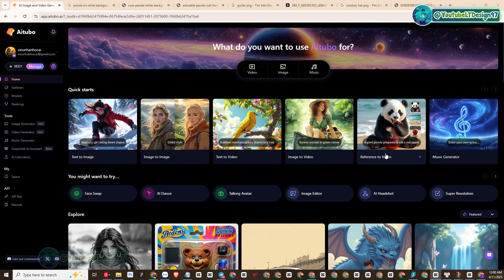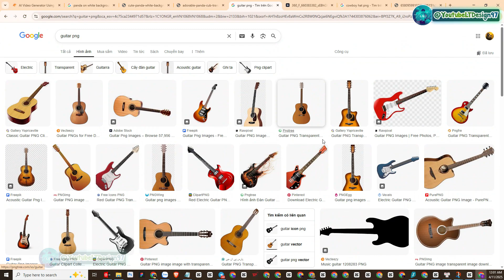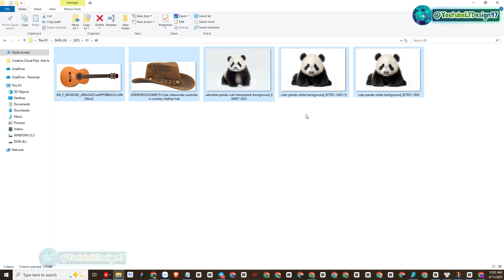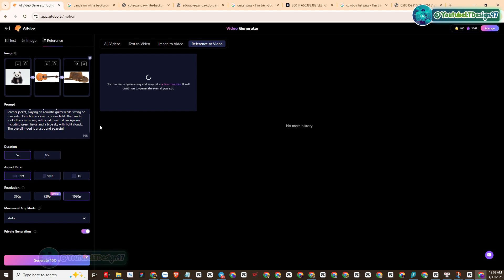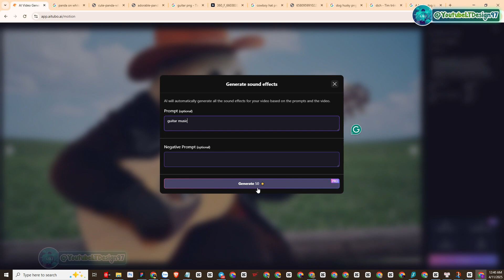New Full Course AI- Reference to video Animation with Aitubo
Welcome to the ultimate full course on creating AI-powered video animations using Aitubo! 🌟 In this comprehensive tutorial, you’ll learn how to leverage the power of AI reference-based video animation to create stunning, professional-quality animations. Whether you’re a beginner or an advanced content creator, this course will guide you through every step of the process, from setting up your workflow to creating viral-friendly content.
With Aitubo, you can create realistic animations, optimize your workflow, and bring your creative visions to life—all while using the latest AI-powered tools available in 2025.
📌 What You’ll Learn in This Course:
✅ How to Create AI Reference to Video Animation with Aitubo step-by-step.
✅ Best practices for using Aitubo to generate professional animations.
✅ How to use reference videos to design engaging and realistic animations.
✅ Tips for creating viral animations for TikTok, YouTube, and Instagram.
✅ Explore AI-powered animation tools for beginners and professionals alike.
✅ Advanced techniques to optimize your animation workflow.
00:00 Intro
00:05 Reference to video AI TUBO
01:12 Search for images to come up with ideas for videos
02:24 Generate videos with Reference to video AI TUBO
04:23 Create audio in sync with videos on AI TUBO
04:48 Results
⭐ AI-Powered Animation: Learn how to use Aitubo to create animations in a fraction of the time.
⭐ Beginner-Friendly and Advanced Techniques: Perfect for both beginners and experienced creators.
⭐ Viral Potential: Discover how to create animations that attract millions of views.
⭐ Efficient Workflow: Streamline your process with AI tools and reference-based techniques.
⭐ Social Media Success: Master animation storytelling tailored for platforms like TikTok, YouTube, and Instagram.
⭐ Professional Quality: Learn how to create animations for branding, business, and professional storytelling.
💡 Content Creators: Take your animation skills to the next level with AI-powered tools.
💡 Marketers & Entrepreneurs: Use animations to connect with your audience and grow your brand.
💡 Beginners: Start your animation journey with this easy-to-follow guide.
💡 Social Media Enthusiasts: Learn how to create viral animations for TikTok, YouTube, and Instagram.
👉 Don’t miss this opportunity! Watch now to learn how to create AI reference-based video animations with Aitubo and take your content creation to the next level in 2025! 🚀
If you found this video helpful:
💬 Share your thoughts or questions in the comments section—I’d love to hear from you!